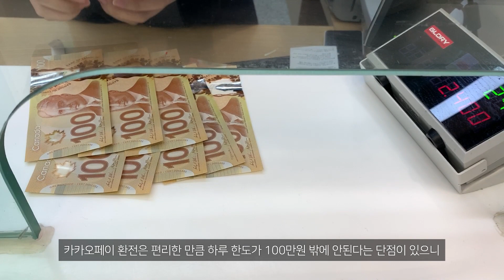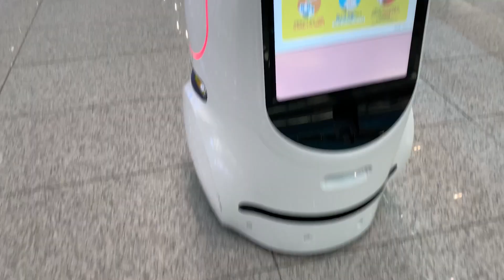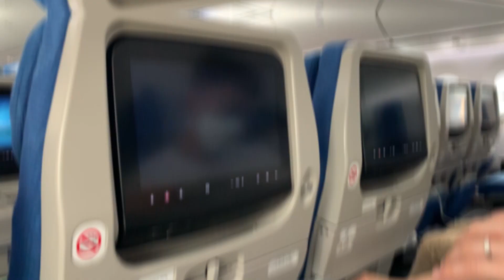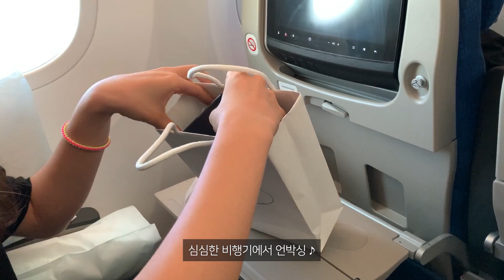#5 Entering Canada | Covid-19 | Canada Vlog | Number of masks | Korean Air | Working Holiday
Hello, we're Sadie and Daniel.

We were planning to go to Canada for the working holiday that we had planned for a long time.
Because of the unexpected Covid-19, we had to reschedule four flights.
Finally! I entered the country on July 1st.

We are currently in self-isolation and will upload the entry process to Canada and self-isolation information from now on!

As a new working holiday person, I want to share and record the process of local settlement.

Please set the like, subscription and notification!

※ I received a lot of help from Naver's "Canada Walking Holiday Cafe" for various information such as preparation and arrival!

❐ MUSIC ❏
～Finally - Loxbeats
～They Say - WowaMusik
 ~ Dreams Are Pretty - Seoul June